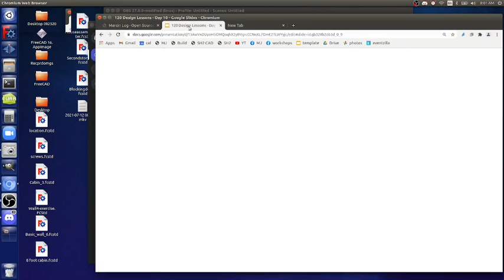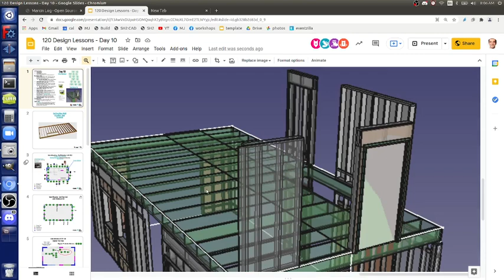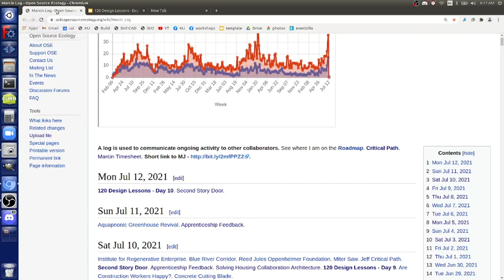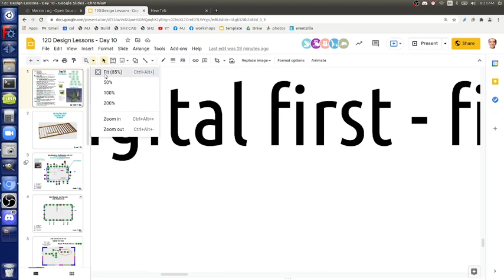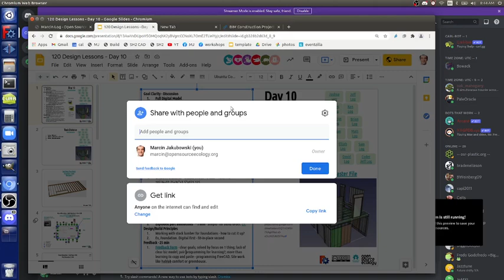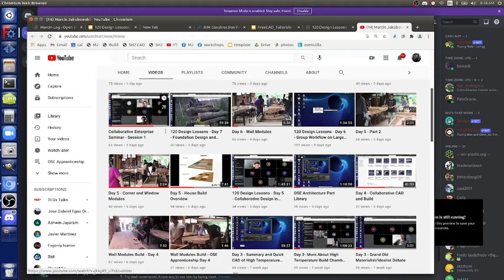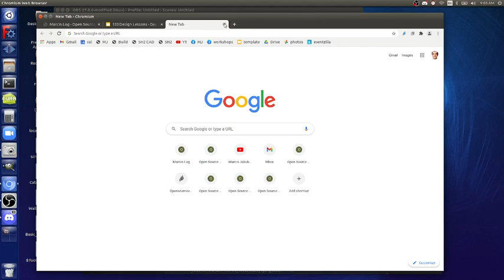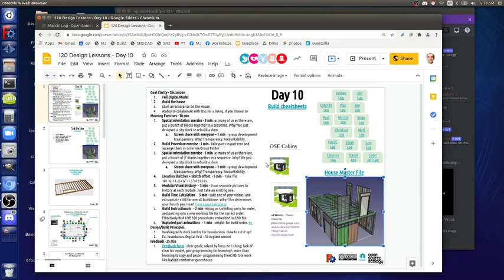120 Design Lessons - Day 10 Part 1